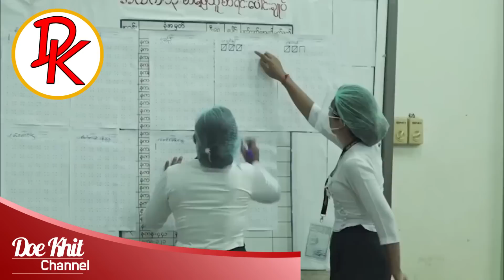နေပြည်တော်က ပေါက်ကြားလာတဲ့ အရေးပေါ် အထူးသတင်း